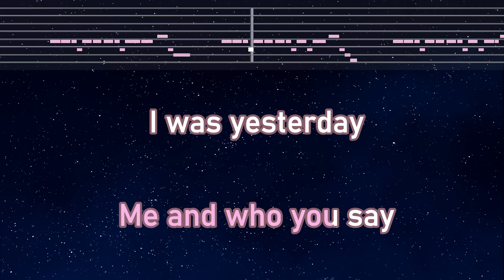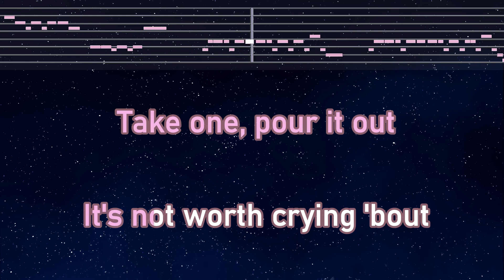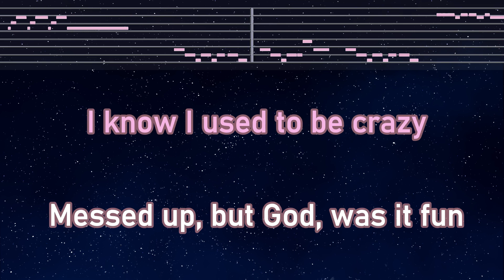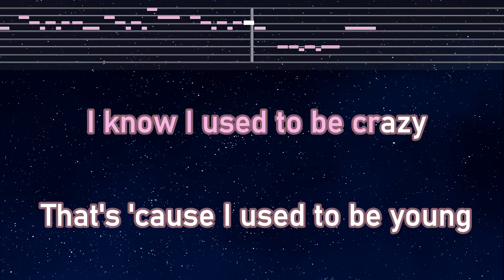Practice Karaoke♬ Used To Be Young - Miley Cyrus 【With Guide Melody】 Instrumental, Lyric, BGM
Photo: Taken by EdKara